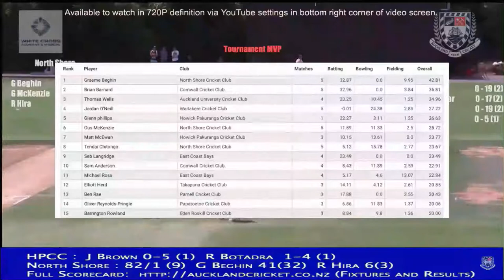North Shore VS Howick - T20 Championship 2016/17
Relive North Shores epic last-ball thriller against Howick at Eden Park